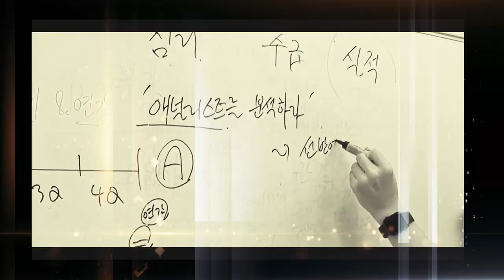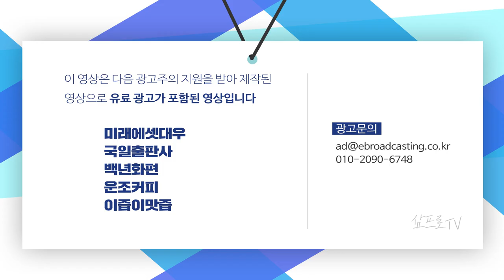중국 춘절 이후 달라진 소비 패턴... 시장의 흐름은? f. 미래에셋대우 최홍석 선임매니저